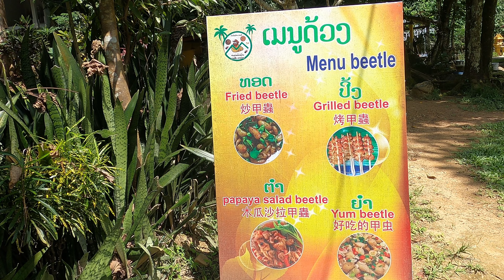Exploring Vang Vieng by bike - Laos Travel Vlog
Exploring Vang Vieng by bike, in this Laos travel vlog we visit lagoons, viewpoints, caves and waterfalls.

There is much to do in Vang Vieng it’s worth being on everyone’s travel list.